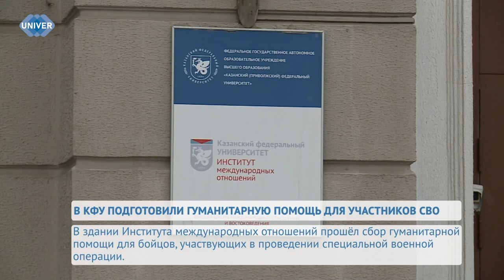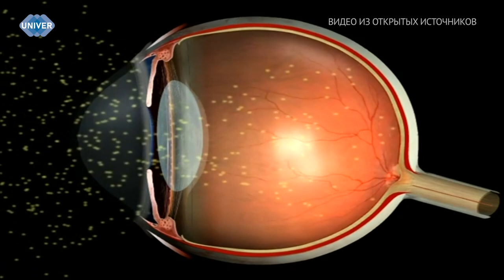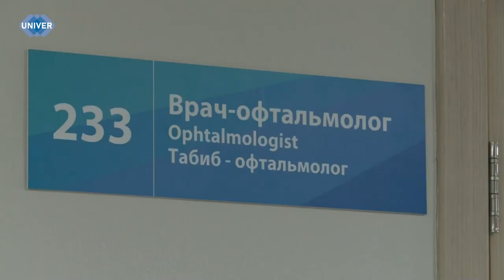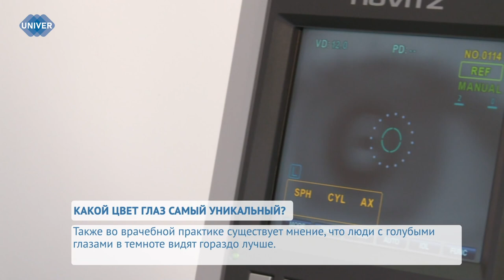UNIVERНОВОСТИ от 13.02.2024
Студенты и преподаватели Казанского федерального университета не понаслышке знают, как важно оказывать помощь людям, которые в этом нуждаются. Силами студентов, преподавателей и руководящего состава вуза была собрана и передана гуманитарная помощь участникам специальной военной операции.

В преддверии 14 февраля люди обычно делятся на 3 категории. Есть те, кто проводит этот день со своей второй половинкой: влюблённые гуляют, ходят в интересные заведения и места, обмениваются подарками. Другие предпочитают, в силу обстоятельств или по своей воле, проводить этот день наедине с собой и своими мыслями или с близкими друзьями. А третья сторона – нейтральная. Относящиеся к этой категории либо не считают 14 февраля праздником, либо просто не уделяют ему особого внимания, для них это самый обычный день.

По статистике, сейчас на Земле более 50% людей имеют карие глаза. Но учёные утверждают, что 10 000 лет назад на нашей планете все люди были кареглазыми. Генетики заметили, что ген карих глаз является самым сильным, он побеждает гены, которые отвечают за голубой и зелёный цвета глаз. Однако всё не так просто. Как оказалось, карих глаз, по сути, вообще не существует, а все люди на самом деле голубоглазые.